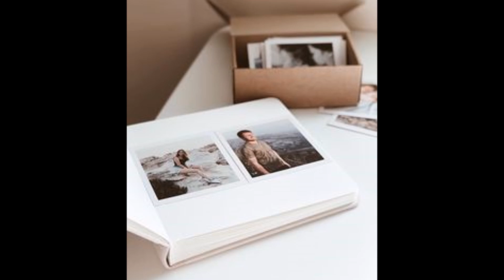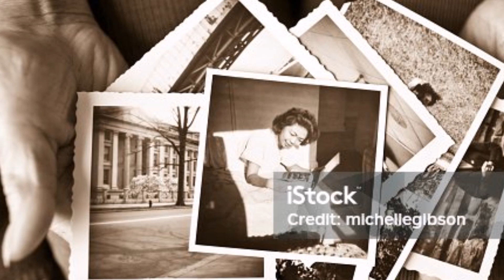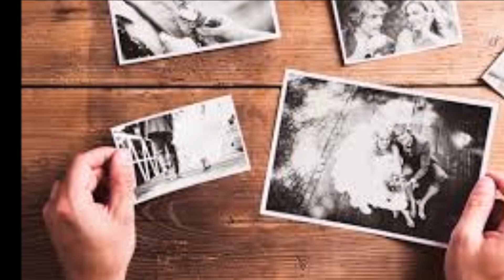Memórias- Ricardo Ramos-Consultor de Viagem- Instagram-triptoeverywhere01-Sigam a página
Letra & música- Ricardo Ramos
Que fala sobre criar novas memórias

Letra para todo o mundo cantar junto

Vâmo criar
Novas histórias
Nos novo lugares
Das novas Memórias

Vâmo balançar
Suingar
Aproveitar
O lado Bom da vida

São necessárias
Novas memórias
Fazendo o mundo
Girar

Pegue nos vossos amores
Chegue junto
Distribuindo aquelas flores
Formando mil e uma cores

SIGAM A MINHA PÁGINA DE INSTAGRAM -TRIPTOEVERYWHERE01
PARA AQUELAS DICAS DE VIAGEM